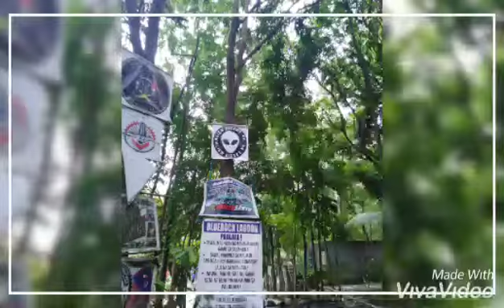Bluerock lagoon alienbikers